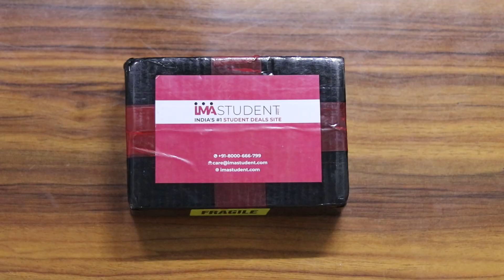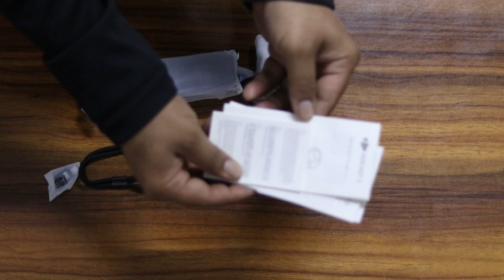DJI Osmo Pocket 2(65MP) Hand On Review+Sample Videos